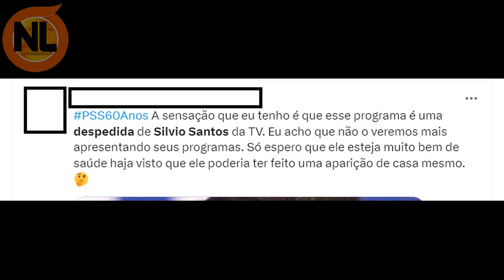Aos 92 anos, Silvio santos se DESPED3? e TR1ST3 Notícia ABAL4 a todos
Silvio santos se aposentou? Silvio santo especial 60 anos do programa Silvio santos, contou com diversos Artistas, Eliana, Patricia Abravanel na apresentação, e muitos famosos, como mara maravilha, Adriane Galisteu e toda familia Abravanel, as Filhas de Silvio santos. confira.